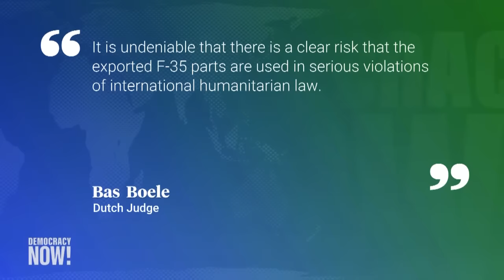Noura Erakat: Israel’s Looming Invasion of Rafah is the “Worst-Case Scenario”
As the United States, the European Union and countries around the world are warning Israel against a ground invasion of Rafah in southern Gaza, we speak with Palestinian human rights attorney Noura Erakat. “This is disproportionate, excessive force that is meant to terrorize a population,” says Erakat. “Israel must stop its genocidal campaign now.” Erakat also responds to news that one of President Biden’s top foreign policy aides has admitted the administration has made “missteps” in the Middle East, and discusses calls to stop arms transfers under international law to prevent war crimes.